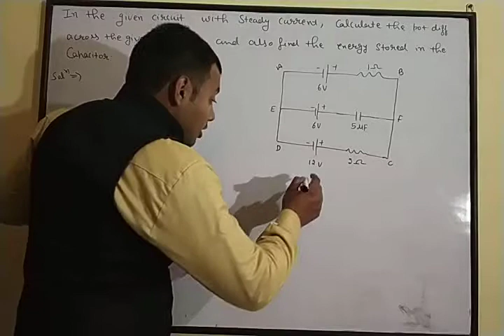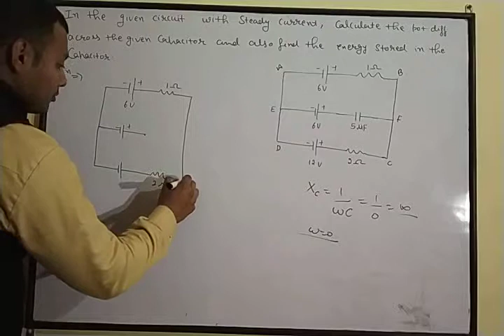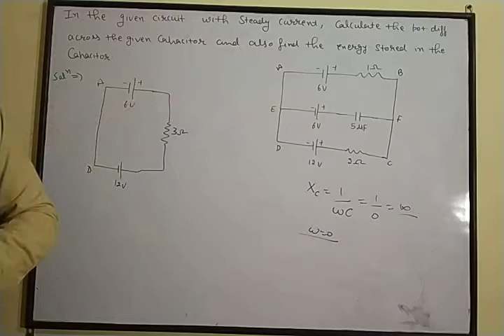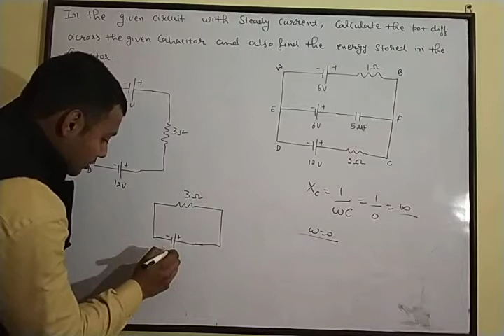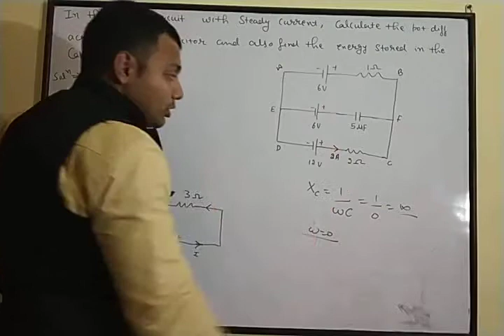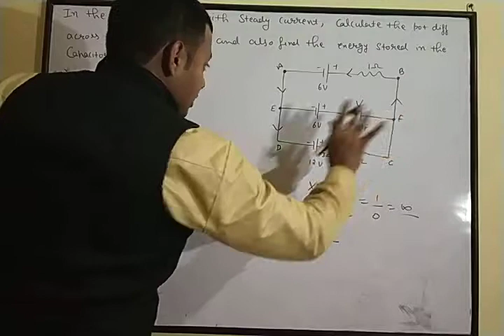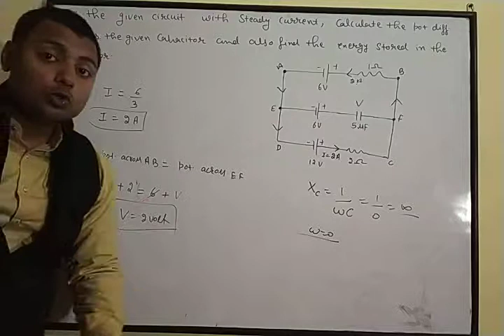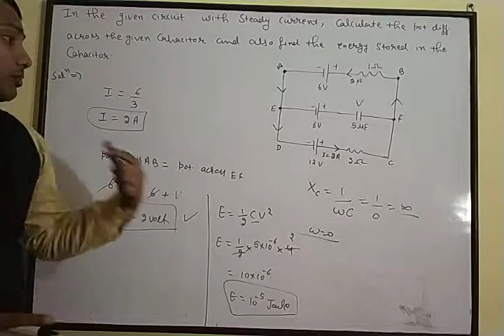Potential across the capacitor (neumerical)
In this video i have simoly explained a neumerical which consist of a steady current in the circuit.
We will find out the potential across the capacitor and the energy stored in the capacitor.